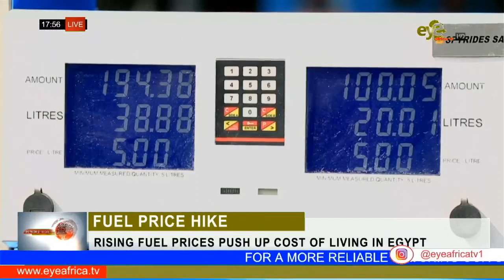RISING FUEL PRICES PUSH UP COST OF LIVING IN EGYPT